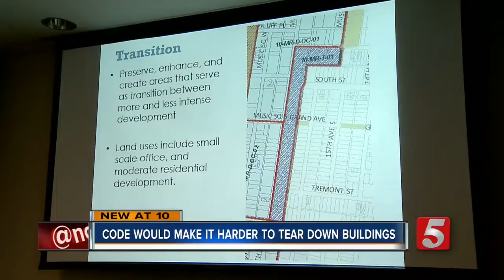City Leaders Propose Music Row Code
Nashville city leaders unveiled plans to preserve Music Row as the city keeps changing around it.